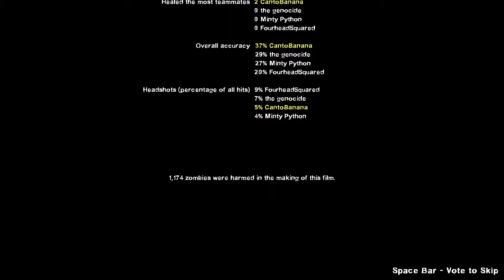ADOLF KAZOOIE : Let's Play Left 4 Dead 2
I don't own Banjo Kazooie, Monty Python, or Smash Mouth.